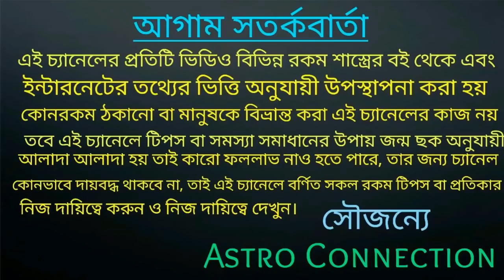14 বছর পর বজরং বলির কৃপা এই রাশি গুলির উপর পড়তে চলেছে!!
বন্ধুরা এই ভিডিওতে আমি বলেছি 14 বছর পর স্বয়ং বজরংবলীর কৃপায় 7 রাশির জাতক জাতিকার চোখের জল আর মাটিতে পড়বে না।